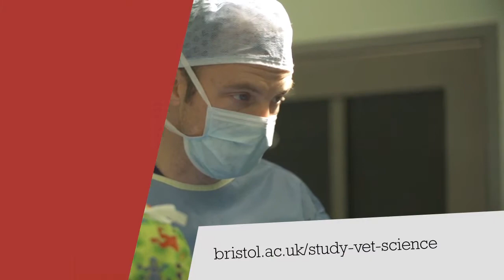Start your career studying vet science at world-leading Bristol Veterinary School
The University of Bristol Veterinary School prepares you to graduate ready for a career in the vet profession, teaching you how to contribute to the care of animals and society by developing veterinary surgeons of the future.
With full accreditation of the American Veterinary Association (AVMA), as a vet science graduate you can practise veterinary medicine in the USA and Canada with confidence your qualification is equivalent to the Doctor of Veterinary Medicine.

Find out more about how you can study at a top 10 UK university